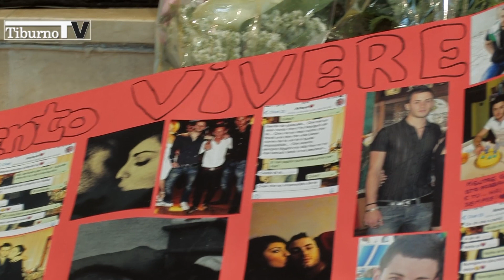Tiburno.tv - L'ultimo addio a Silvio Cavaliere, il 20enne morto nell'incidente di via Nomentana